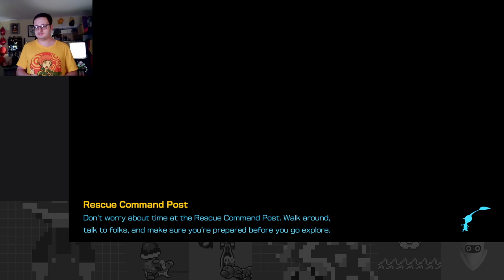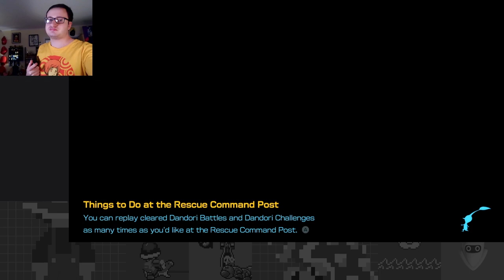Heading Out for Hero's Hideaway - Pikmin 4 Part 12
On this episode I finally reach Hero's Hideaway, and inch my through its beginnings!